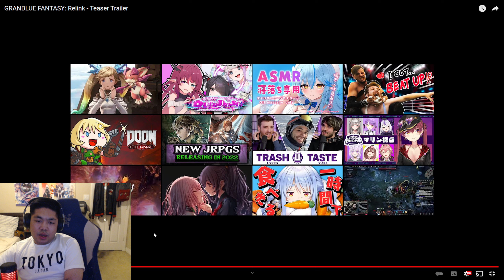Granblue Fantasy: RELINK Teaser Reaction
looks cool and all but idk how it would compete with lost ark...